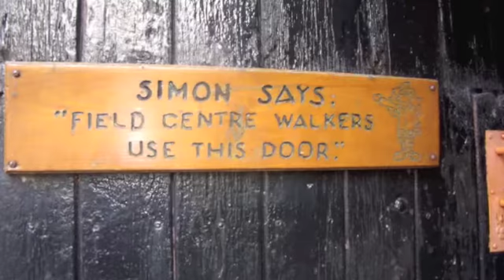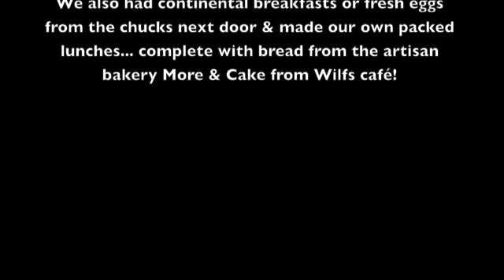RA- Lindale Residential 514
Lindale 2011 Residential with Real Adventure